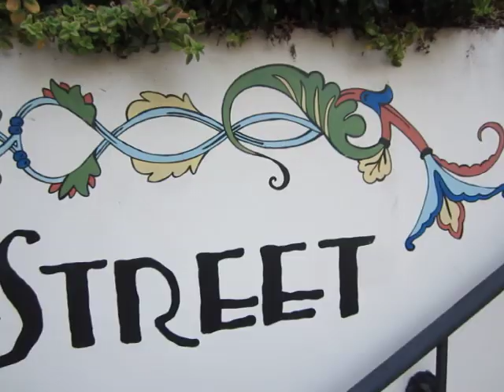Walking around post office